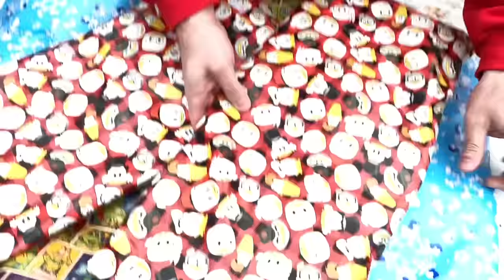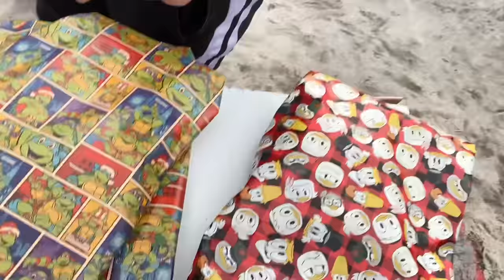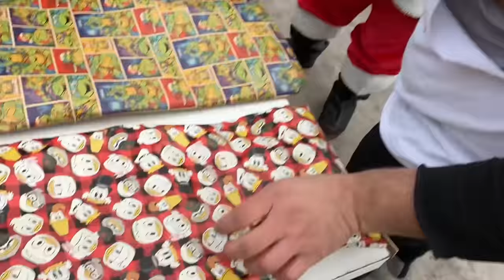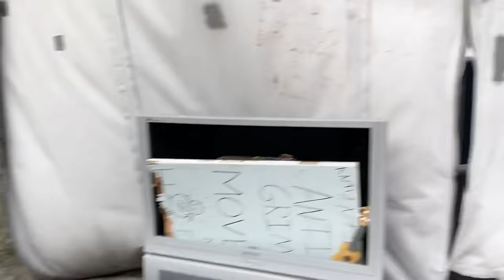BIGGEST TITLE CHANGES EVER! GTS CHRISTMAS CHAOS PRESENTS CHAMPIONSHIP ROYAL RUMBLE MATCH!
This GTS supercard event features an official challenge for every grims toy show championship in a wwe royal rumble style match with the most shocking title changes and crazy wwe finishing moves in this official professional wrestling entertainment video with tv superstars!!

This is not real it is professional wrestling style wwe entertainment. Dont miss daily episodes from the greatest toy collector of all time, GRIM!